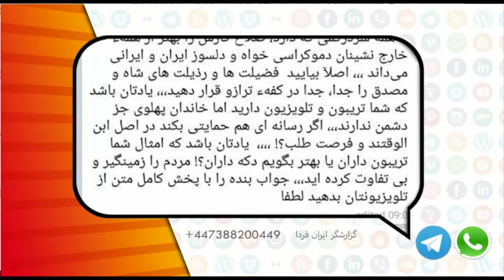شما و ایران فردا یکشنبه 27 مرداد